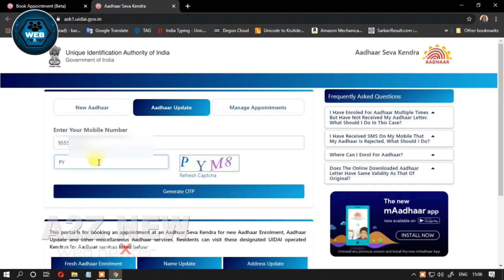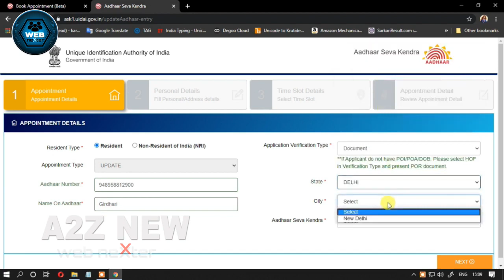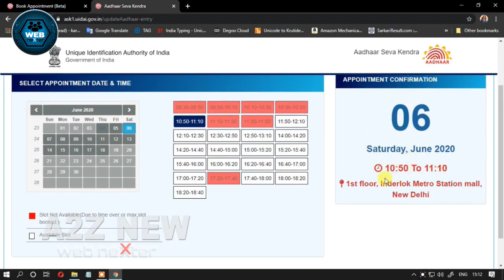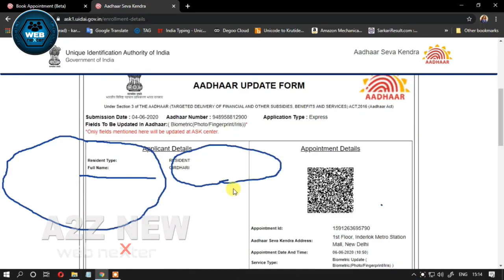How To Book Appointment For Aadhar Card Update | Aadhar Card Update Appointment Kaise Le